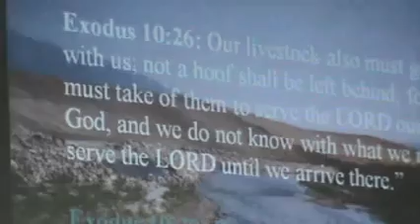An Evening Gospel Meeting with Rev Dr Thang Ngaihte